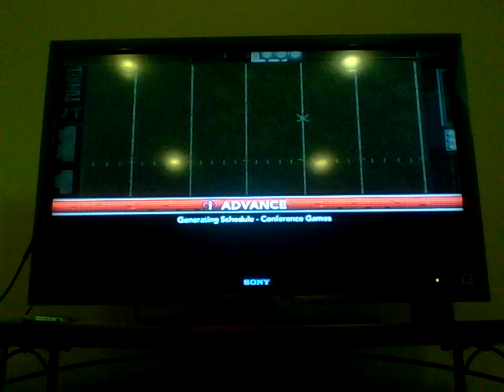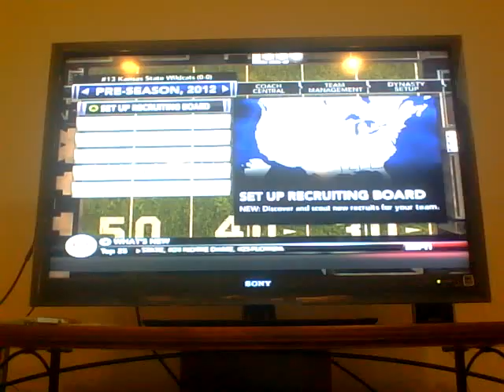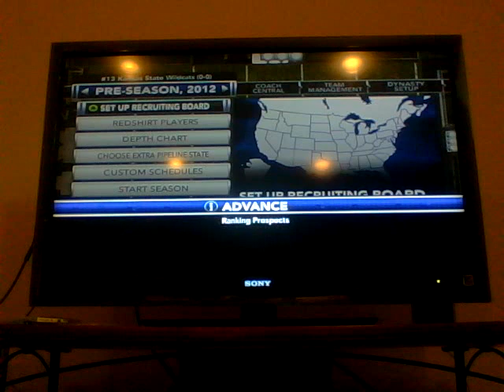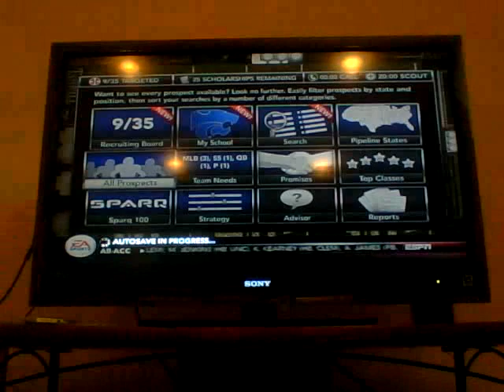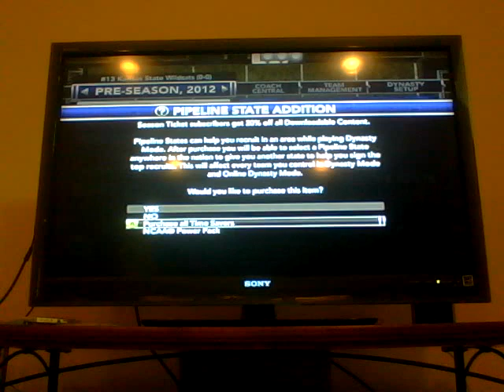NCAA Football 13 Kansas State Dynasty Part 1 Introduction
Regular Show 2.0 Ep.4 Will Be Tomorrow It will be on regulrshow20
channel